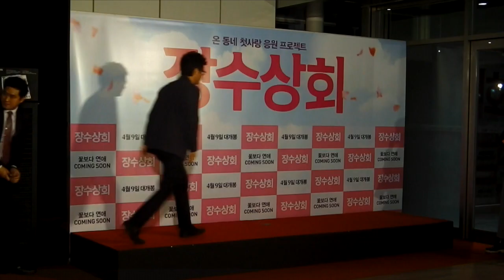20150401 영화 '장수상회' VIP시사회 주연배우들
2015년 4월 1일 영화 '장수상회' VIP시사회 주연배우들